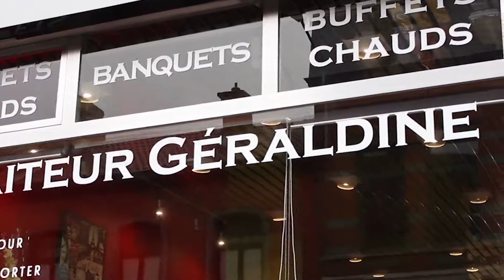Traiteur Géraldine Jambes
C'est à Marcinelle que vous trouverez Traiteur Géraldine. Toujours bercée par la bonne humeur de la patronne, cette petit enseigne vous propose des plats de cuisine française de qualité basés sur des produits ultra-frais !

Géraldine propose des créations originales en magasin ou se rend sur vos événements publics ou privés (séminaires, anniversaires, communions, baptêmes).

Il existe mille et une bonnes raisons de découvrir Traiteur Géraldine qui se fera la joie de répondre à des demandes personnalisées.

Le service du Traiteur Géraldine en fait déjà un lieu incomparable !

INFO

Avenue Marius Meurée 22
6001 Marcinelle
0472/93.99.29